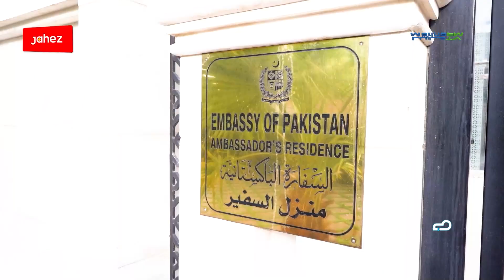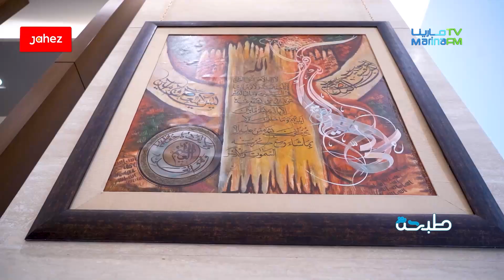برنامج طبخة دبلوماسية في زيارة اقامة سفير جمهورية باكستان في الكويت